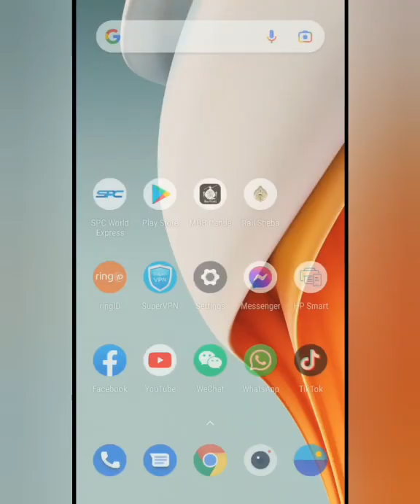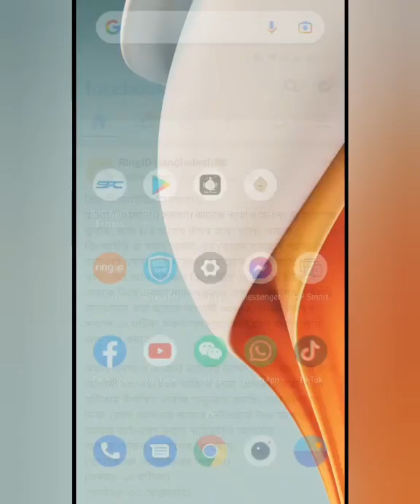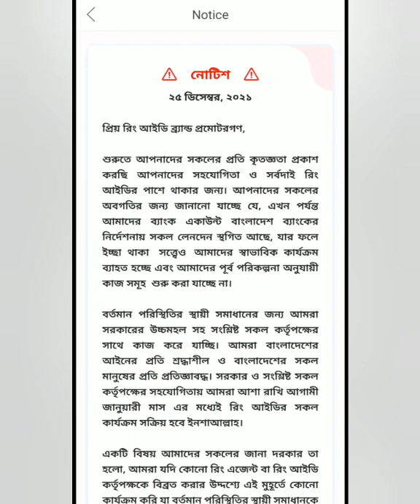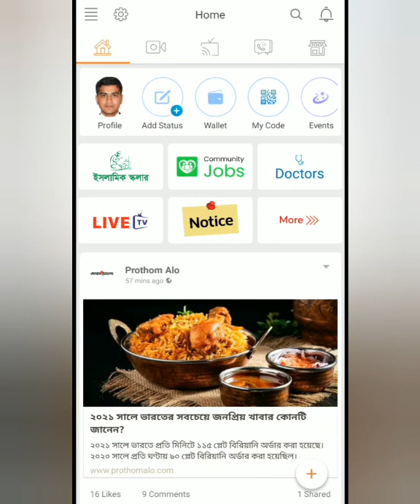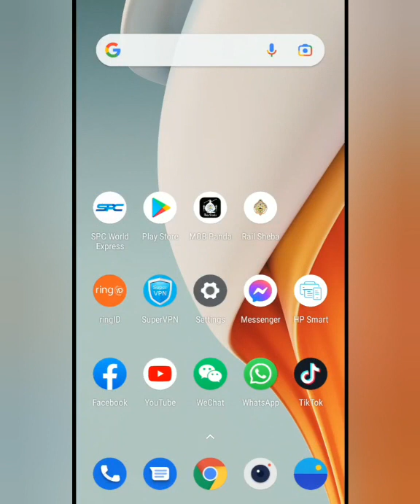রিং আইডির নতুন খবর ২০২২ | official news ring id | ring id cash out update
Today we discuss about ring id cashout problem and also discuss about ring id present condition. if you see this video you can understand about ring id last update.